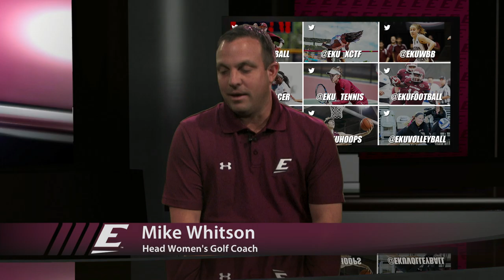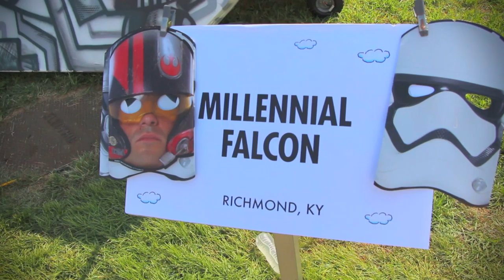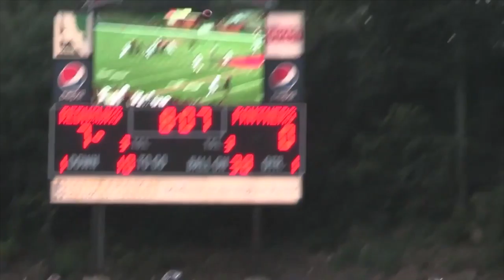Inside EKUSports: Episode 6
The sixth episode of Inside EKUSports features a look back at EKU's overtime game at Tennessee Tech and a look ahead at this week's home game against Southeast Missouri, an interview with women's golf coach Mike Whitson and Eastern Kentucky University's Millennial Falcon.